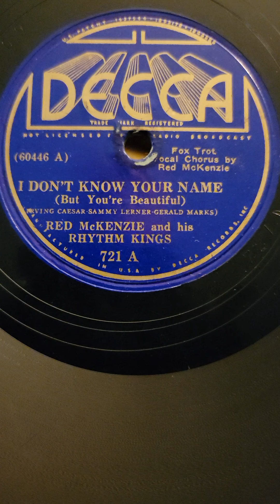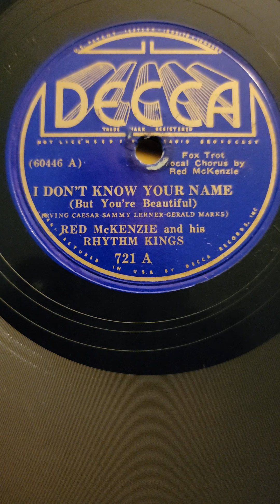I Don't Know Your Name - Red Mckenzie and his Rhythm Kings Decca Records #721 1936